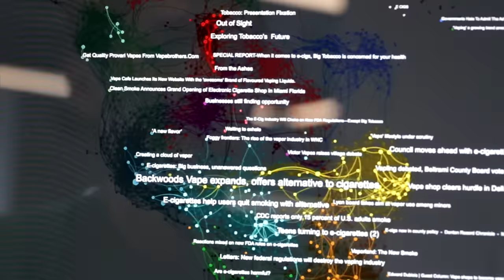Technology Pioneer 2016 - Bob Goodson (Quid)